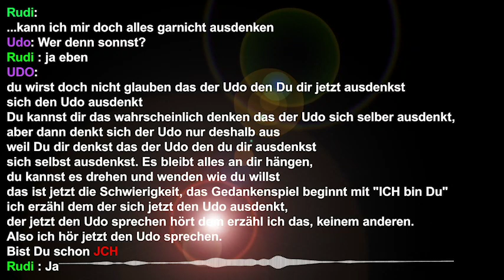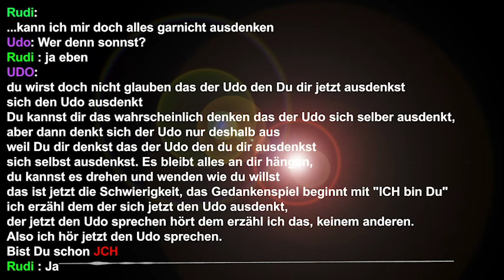UP in Fiegenstall 26.07.2018